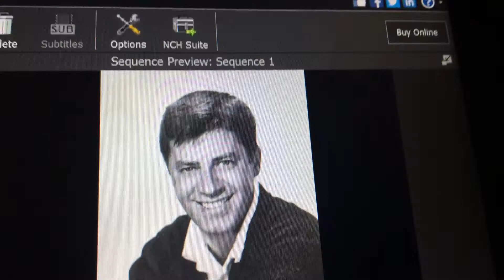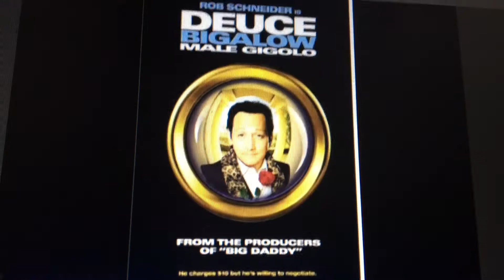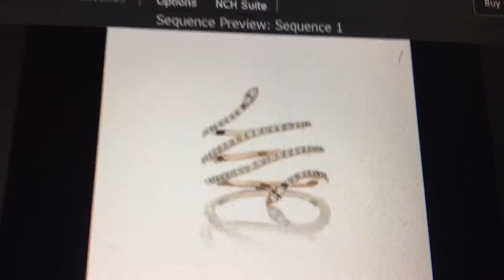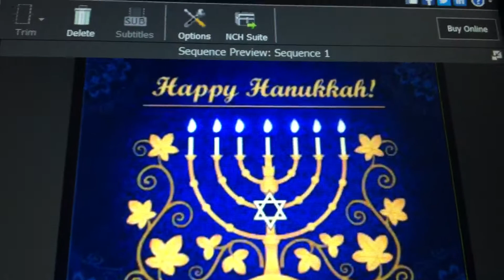Adam Sandler haunken song 3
Fuck copyrighted